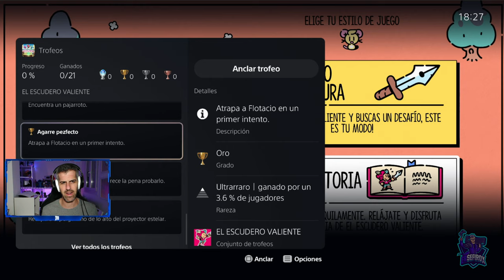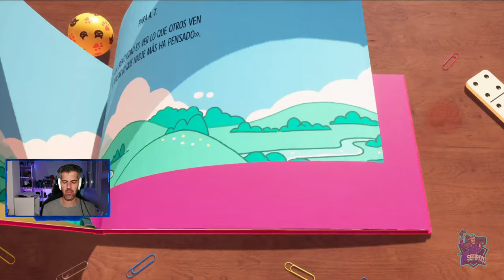THE PLUCKY SQUIRE || Tutorial, primeros pasos e impresiones